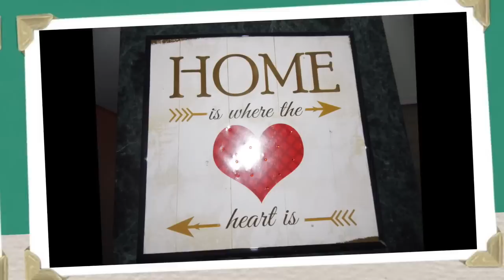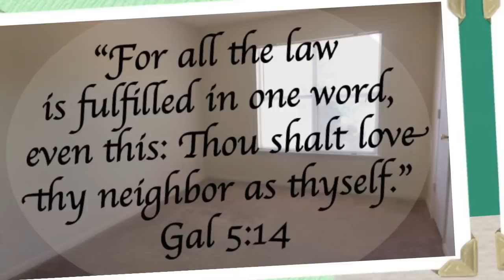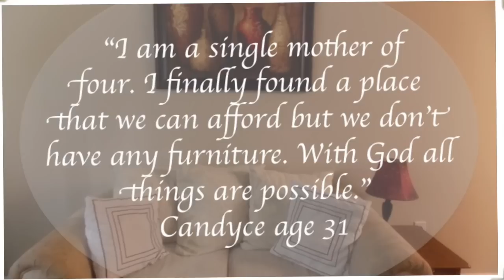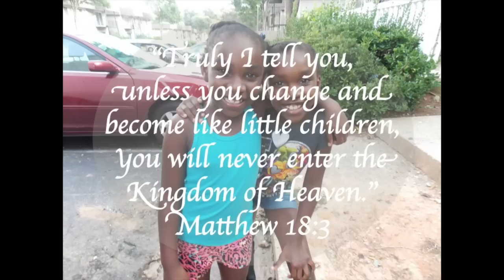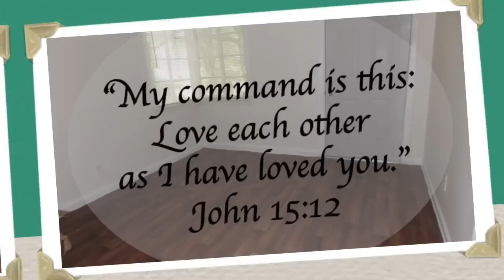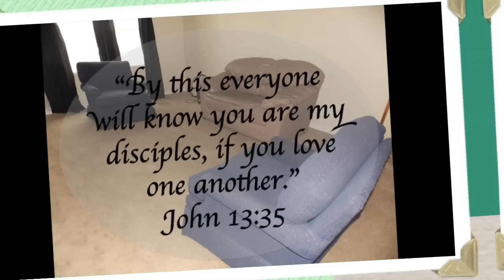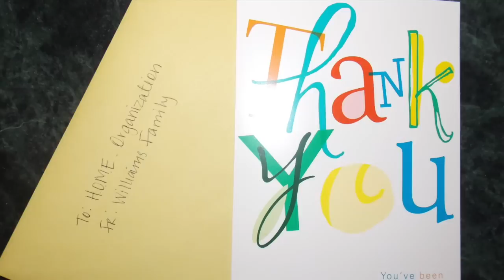Helping Oppressed Mothers Endure, Inc.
Helping Oppressed Mothers Endure, Inc., is a 501(c)3 not-for-profit charitable organization, founded to help Single Women with children survive the ‘tough times’ and persevere towards an ‘appointed time’ for success in life.
"Lord, I Want To Be A Christian" was written by Mosie Hogan
"Love" was written by Shania Twain | Paul Sabu
Performed by Nicole Wilder